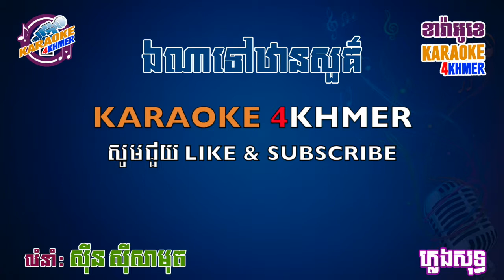ឯណាទៅឋានសួគ៌ ខារ៉ាអូខេ ភ្លេងសុទ្ធ - E Na Tov Than Sur - Karaoke Khmer - Pleng Sot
ខារ៉ាអូខេ ភ្លេងសុទ្ធ បទ "ឯណាទៅឋានសួគ៌" លំនាំ លោក ស៊ីន ស៊ីសាមុត។
Khmer karaoke song, called “E Na Tov Than Sur” by Sinn Sisamut from Karaoke 4Khmer.

▪️ Karaoke old songs:
▪️ឆ្លើយឆ្លង - Chhlouy Chhlong:
▪️រស់ សេរីសុទ្ធា - Ros Serey Sothea:
▪️ប៉ែនរ៉ន - Penron:
▪️កែវ សារ៉ាត់ - Keo Sarath:
▪️ហួរ ឡាវី - Hour Lavy:
▪️ទូច ស៊ុននិច - Touch Sunnich:
▪️ម៉េង កែវពេជ្ជតា - Meng Keo Pich Chenda:
▪️ណូយ វ៉ាន់ណេត - Noy Vanneth:
▪️ហ៊ឹម ស៊ីវន - Him Sivorn:
▪️ព្រាប សុវត្ថិ - Preap Sovath:
▪️ពេជ្រ សោភា - Pich Sophea:
▪️ឱក សុគន្ធកញ្ញា - Aok Sokunkanha:
▪️ខេមរៈ សិរីមន្ត - Khemarak Seremon:
▪️ខេមរៈ​​​ ស្រីពៅ - Khemarak Sreypov:
▪️លាង សុផាឡែន - Leang Sopha Len:
▪️ខេម - Khem:
▪️កែវ វាសនា - Keo Veasna:
▪️ដួង វីរៈសិទ្ធ - Doung Vireakseth:
▪️ឯក ស៊ីដេ - Ek Siday:
▪️ស៊ុន ស្រីពេជ្រ - Sun Sreypich:
▪️ពាក់មី - Peakmi:
▪️សុង សេងហ៊ន - Song Senghorn:
▪️ឃី សុឃន - Key Sokhon: